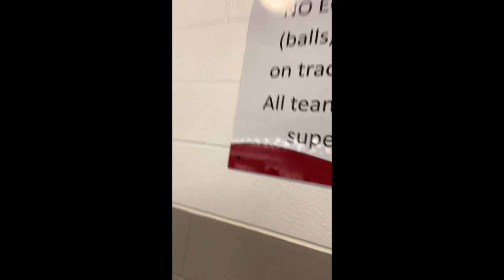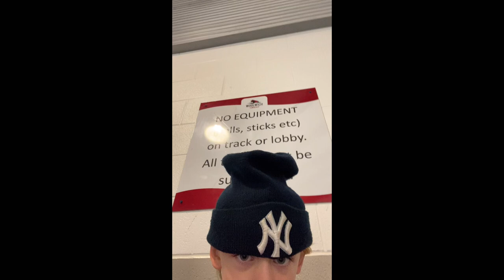November 28, 2023